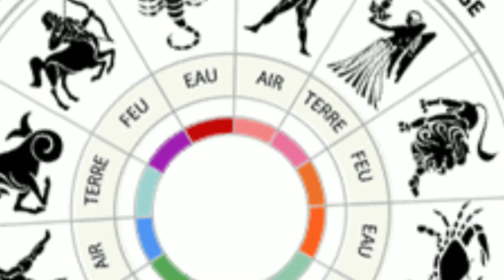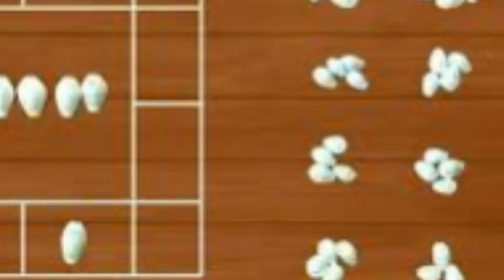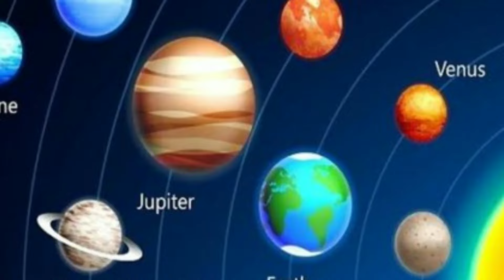3 ஜென்ம பகை தீரும் நேரம் மீனம் ! நவம்பர் 23'க்கு பிறகு கோடி கோடியாய் கொட்டபோகும் பணம் !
3 ஜென்ம பகை தீரும் நேரம் மீனம் ! நவம்பர் 23'க்கு பிறகு கோடி கோடியாய் கொட்டபோகும் பணம் !

Karthigai matha palan tamil meenam,
Karthigai matha rasipalan 2024 in tamil,
Karthigai matha rasipalan tamil meenam,
Meenam karthigai matha palan tamil,
Meenam karthigai matha rasipalan in tamil, karthigai matha palangal in tamil,
karthigai matha rasi palan,
karthigai month rasi palan,
karthigai rasi palan,
Meena rasi,
meenam,
Meenam rasi karthigai matha palan,
meenam rasi karthigai matha palangal,
tamil madha rasipalan,
கார்த்திகை மாத பலன்கள்,
கார்த்திகை மாத ராசிபலன் மீனம்